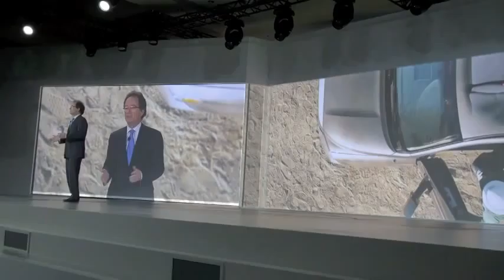2014 Toyota Tundra debuts at the Chicago Auto Show